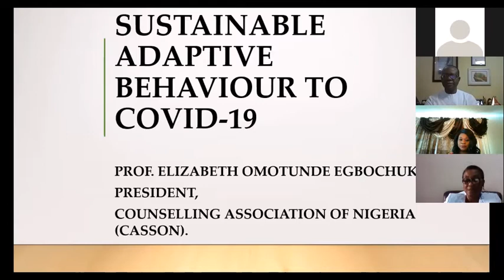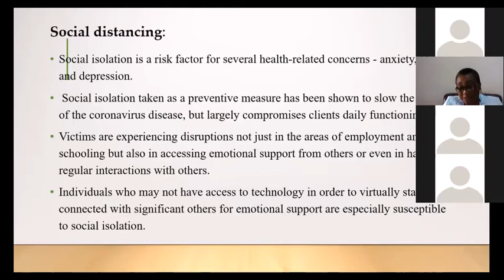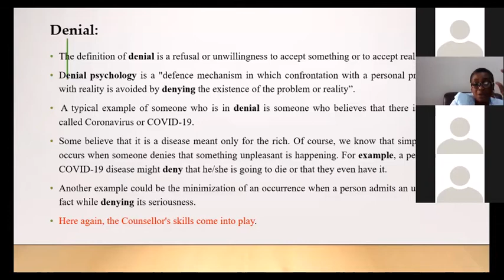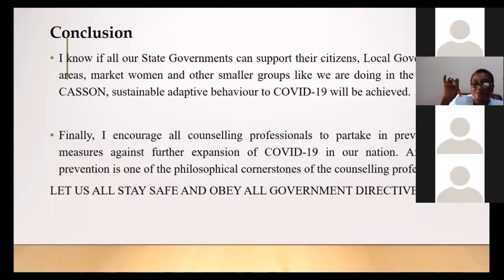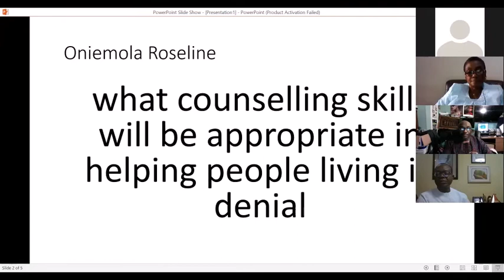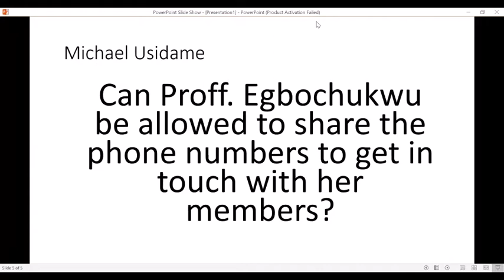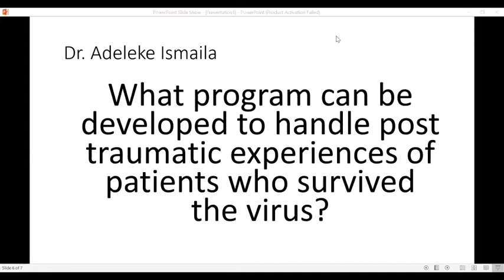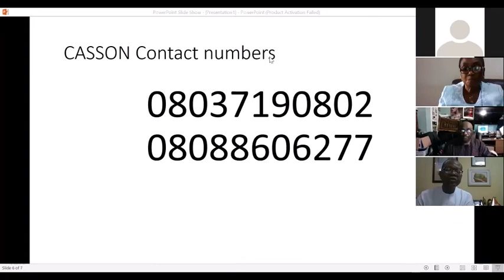COVID-19 Emotional Behaviours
Recording of the webinar themed Sustainable Adaptive Emotional Behaviours Energizing Survival Under COVID-19.
Moderated by Dr. Paul Abolo, President Ecologistics Integrated Services.
Featuring;
Professor Elizabeth Egbochukwu - Counseling Association of Nigeria.
Dr. Maria Okocha - Federal University of Petroleum Resources.
Dr. Mike Nwaesei - Hope for now International.
Honorable Olamide Davies-Talabi - Imperial Group.